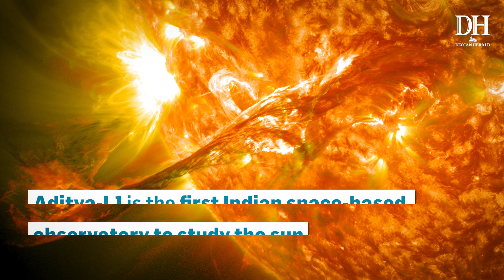Aditya-L1 Solar Mission Launch: ISRO completes launch rehearsal, vehicle internal checks